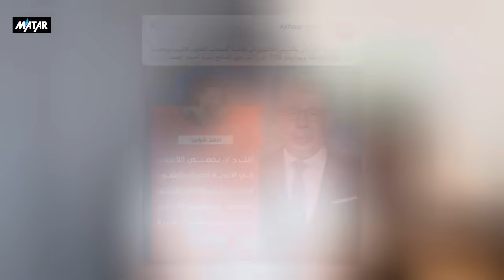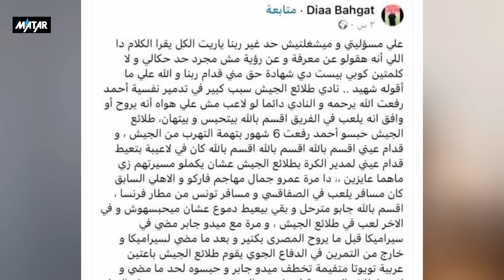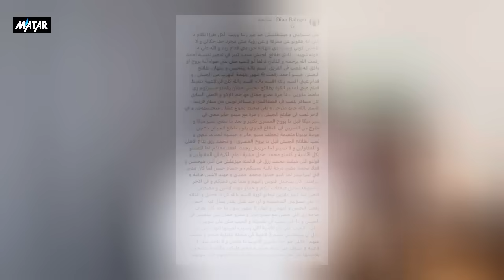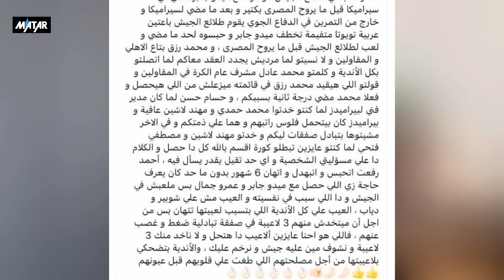مظاهرات شعبية 12/ 7 جمعة_الكرامة.. ارحل_يا_بلحة !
تسريب امتحانات الثانوية العامة
تسريب امتحان اللغة العربية الثانوية العامة 2024
الذكرى ال 11لـ ثورة 30 يونيو
11 عاما على ثورة 30 يونيو.. ملحمة خالدة للحفاظ على هوية مصر
تعيين عبدالمجيد صقر وزيرا للدفاع
من هو عبدالمجيد صقر ويزر الدفاع المصري ؟!
عاجل: السيسي يطيح بمحمد زكي من منصب وزير الدفاع، والذي كان له دور رئيسي في الانقلاب العسكري ضد الرئيس الراحل محمد مرسي بصفته قائدًا للحرس الجمهوري
تعيين الفريق أسامة عسكر مستشارا لرئيس الجمهورية للشئون العسكرية
عاجل: السيسي يرقي اللواء أركان حرب «عبد المجيد صقر» إلى رتبة فريق أول ويعينه وزيرا للدفاع
الذكرى الحادية عشرة للانقلاب العسكري ضد أول رئيس مدني منتخب في مصر
عاجل‬⁩: السيسي يطيح بمحمد زكي من منصب وزير الدفاع، والذي كان له دور رئيسي في الانقلاب العسكري ضد الرئيس محمد مرسي بصفته قائدًا للحرس الجمهوري ⁧‫وزارة_التربية‬⁩ ⁧‫السيسى‬⁩ ⁧‫وزير_الدفاع‬⁩ ⁧‫وزير_الأوقاف‬⁩

السلام عليكم
لا تنسونا من صالح الدعاء ان يفك الله عز وجل الكرب